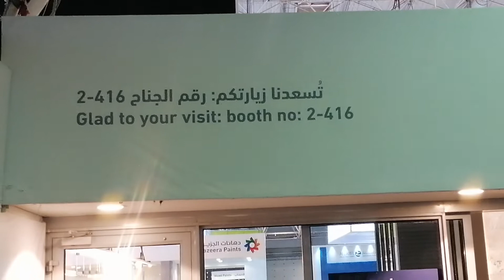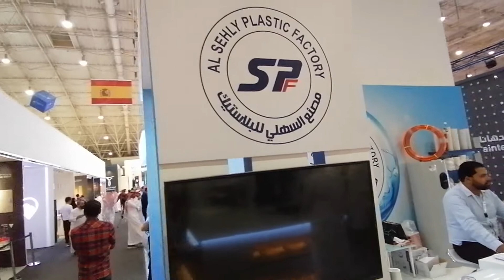مشاركة مصنع السهلي للبلاستيك - جناح 330 - صالة 2 معرض البناء السعودي 32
تفضل بزيارتنا لتتعرف علي جميع المنتجات
الحق اليوم الاخير من معرض البناء السعودي ال 32
للفترة من 14 - 17 نوفمبر 2022م
بمركز الرياض الدولي للمؤتمرات والمعارض
-الرياض - المملكة العربية السعودية